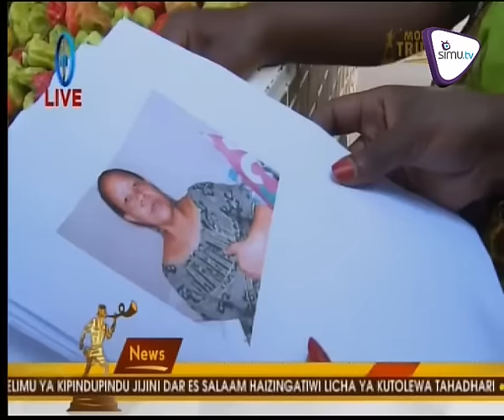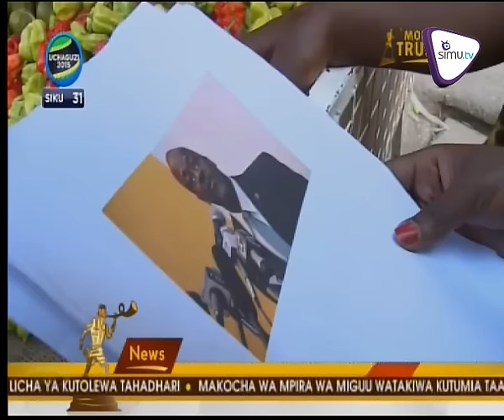Uelewa Wa Wanananchi Juu Ya Wagombea new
Zikiwa zimebaki siku chache kuelekea uchaguzi mkuu,Je wananchi wanawafahamu wagombea mbalimbali wa vyama?